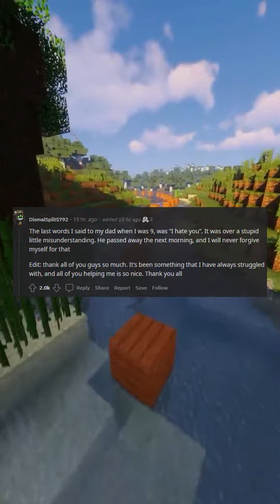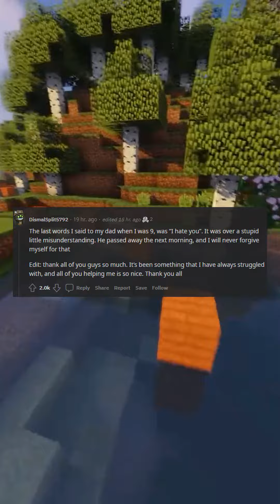What do you regret